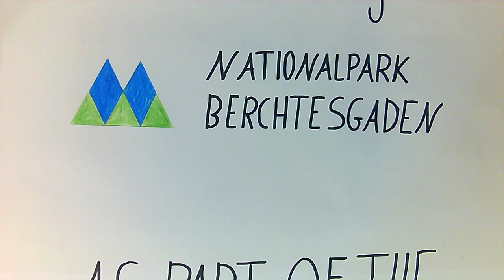Alp(en)traum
The short video "Alpine Dream - Alpine Nightmare" (original title: Alp(en)traum) is about a hiker who discovers an untouched  landscape. He takes pictures with his smartphone and posts them on the Internet. His posts reach a large number of people. Different investors are developing numerous business ideas for the area. The original untouched landscape and quietness has to give way to a noisy and coloured amusement park. After a few years the hiker comes back and notices the landscape changed completely.
What do you think might be the reactions to his current pictures of the landscape on the Internet? To see the answer - Watch the video!
The short video has been developed by Berchtesgaden National Park in the frame of the Interreg Alpine Space project YOUrALPS.